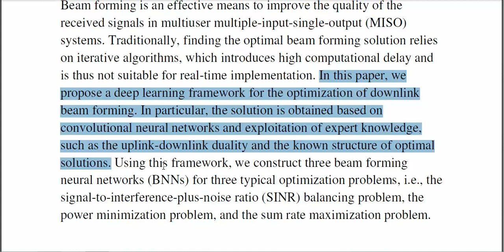A deep learning framework for optimization of MISO downlink beam forming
From Our Title List the Cost will be,
Python=4000/-
Java Project=2000/-
Support Including Packages
 * Complete Source Code
 * Complete Documentation
 * Complete Presentation Slides
 * Flow Diagram
 * Database File
 * Screenshots
 * Execution Procedure
 * Readme File
 * Video Tutorials
 * Supporting Softwares
Support Specialization
 * 24/7 Support
 * Ticketing System
 * Voice Conference
 * Video On Demand
 * Remote Connectivity
 * Document Customization
 * Live Chat Support